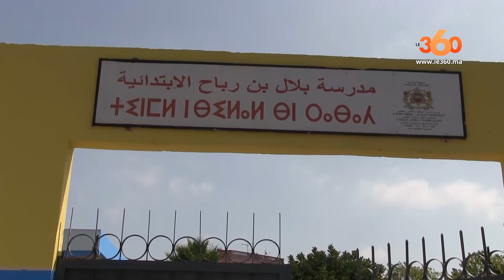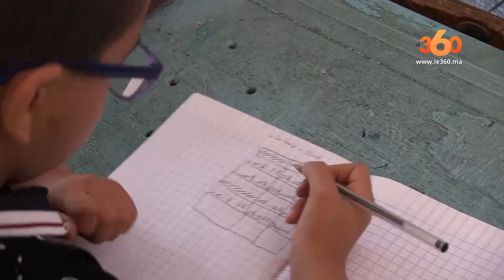Le360.ma •الدخول المدرسي بناحية الرباط تحت شعار التعليم المندمج